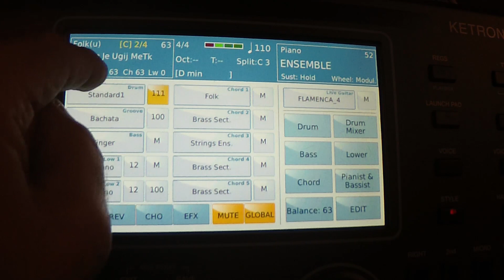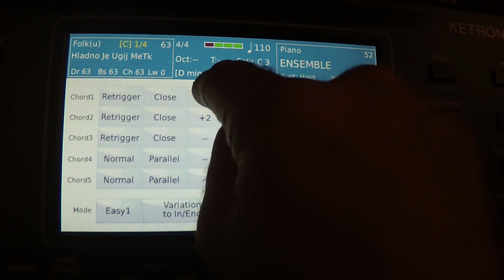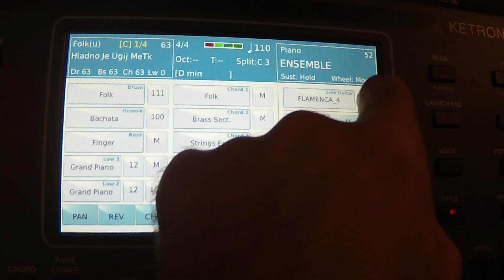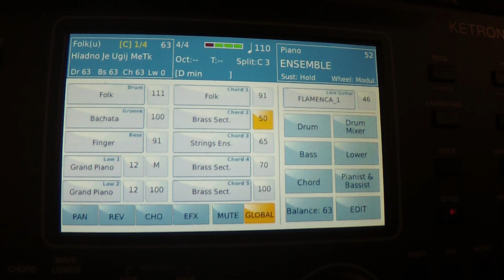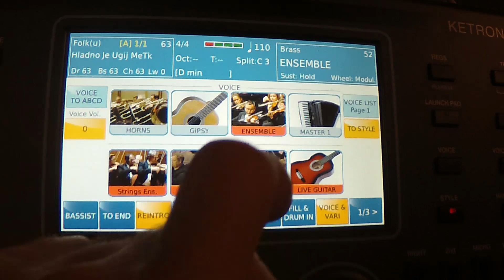Ketron SD90 dorada ritma